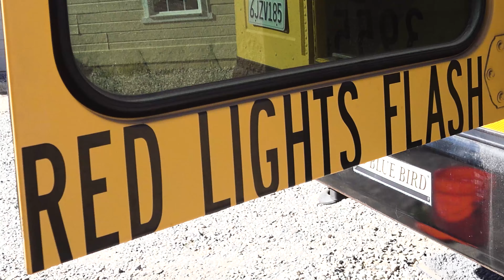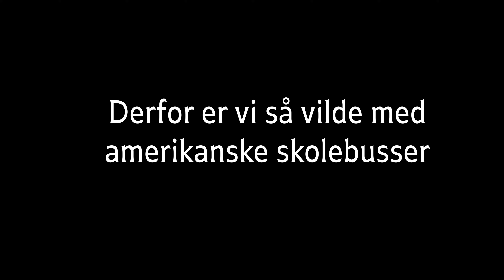Del 7, Sprogskole 🥳, lektier 📖, busser 🚌, jordskælv 🌋 og flere busser 🚌🚌🚌.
Vi er vilde med amerikanske skolebusser og nu får vi muligheden for at besøge et værksted, hvor busserne får den vildeste makeover. Skolebusser er nogle af de sikreste køretøjer på de amerikanske veje og det gør de pensionerede busser velegnede til mange formål. Og så oplever vi et jordskælv der er 6,8 på richterskalaen - og det var vildt...

Vi er en eventyrlysten dansk familie, der deler oplevelser fra vores rejser rundt omkring i verden 📌. Familien består af to voksne og vores fem børn, de fleste af dem er voksne nu 😉 og det er forskelligt hvordan og hvor meget de deltager.

Vi begyndte at filme vores rejser i 2018, hvor vi trekkede i Himalaya til Everest Base Camp uden guider og bærere. Familiens yngste medlem var på det tidspunkt 8 år og nok den yngste i verden der selv har vandret de 180 km. Det var den smukkeste og hårdeste familie-teambuilding vi kan forestille os - og det var absolut det hele værd.

I 2020 nåede vi lige at rejse til USA og begynde vores næste eventyr før Covid 19 ramte verden og skubbede til alle vores planer. Det er blevet en fantastisk rejse aligevel, I USA og ombyggede vi vores nyindkøbte amerikanske skolebus til en RV og vi har efterfølgende rejst rundt i 23 stater før vi måtte forlade USA og drage hjem til Danmark og vente på at Covid slipper sit tag i hele verden.

Klik her for at følge vores kanal, husk at klikke på klokken så får du besked så snart vi lægger et nyt afsnit op på YouTube ▶
Klik her, hvis du først har lyst til at hoppe med på eventyret der hvor vores Road trip USA 2020 starter